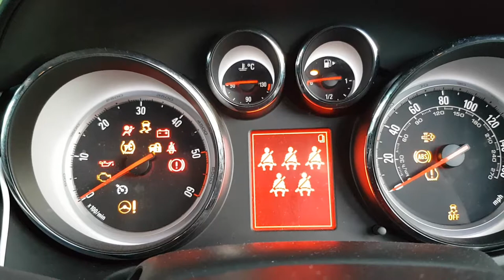Dashboard Needle's Vauxhall Zafira Tourer C 2014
Showing the needle dance